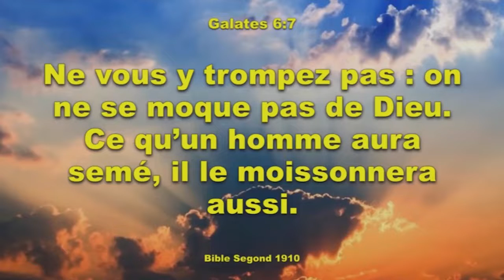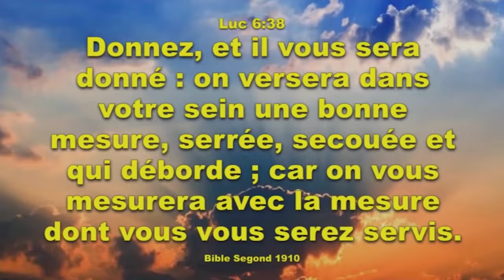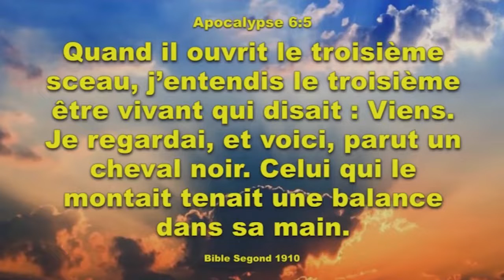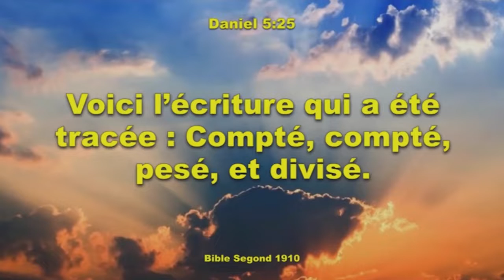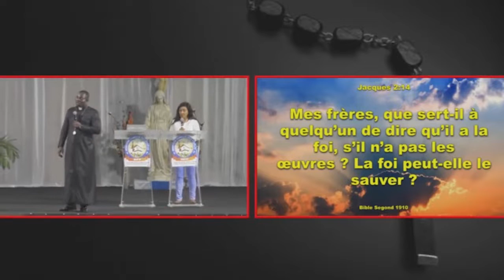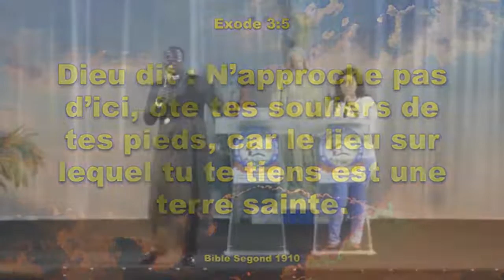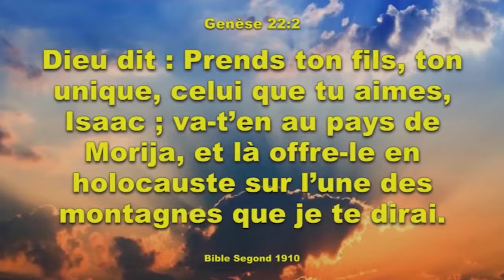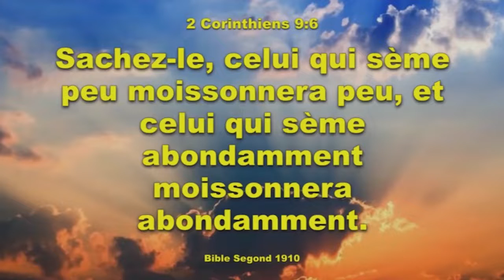EPIGNOSIS DU 26 JANVIER 2020 THEME: L'EGREGORE.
+ d'Enseignements
+ de Témoignages
+ de Charité